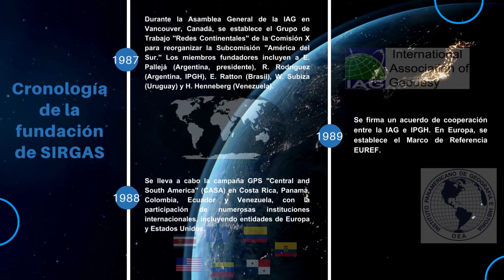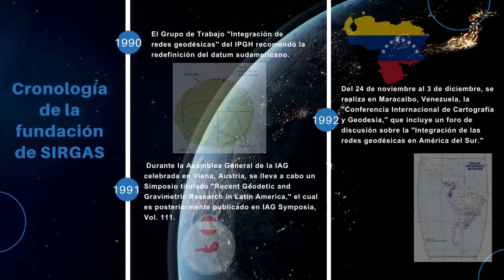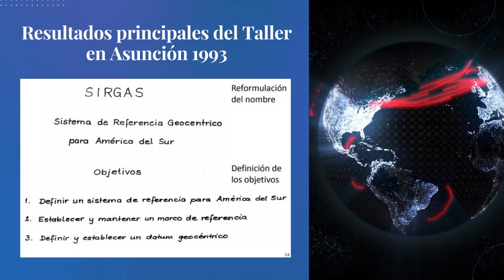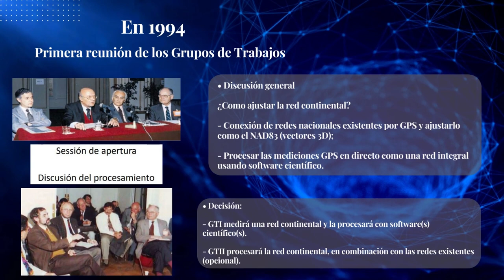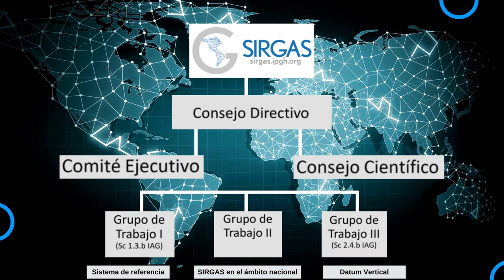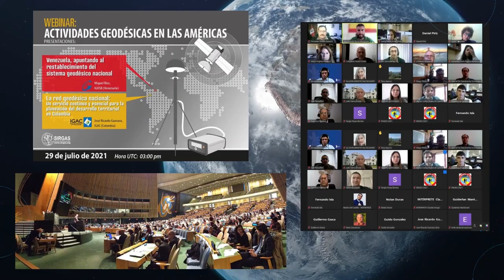30 Aniversario del Sistema de Referencia Geodésico para las Américas (SIRGAS)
El video conmemora el trigésimo aniversario de SIRGAS, destacando tres décadas de innovación y colaboración en el campo de la geodesia en América Latina y el Caribe.
Se remonta al año 1987, cuando se formó un Grupo de Trabajo de la Comisión X llamado "Redes Continentales" y sigue la evolución de SIRGAS, desde la creación de un Datum Geocéntrico para América del Sur en 1995 hasta su transformación en un Sistema de Referencia Geodésico para las Américas en 2020.
El video resalta la importancia de la colaboración internacional y el intercambio de conocimientos teóricos y prácticos en esta área. También se menciona la estructura organizativa de SIRGAS y su compromiso con la promoción de iniciativas para fortalecer la capacidad geodésica en la región.